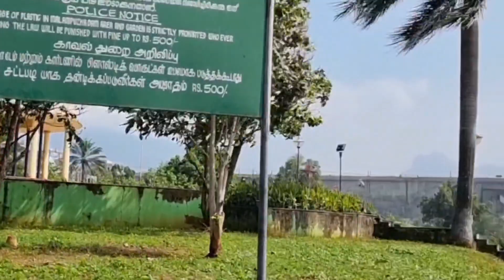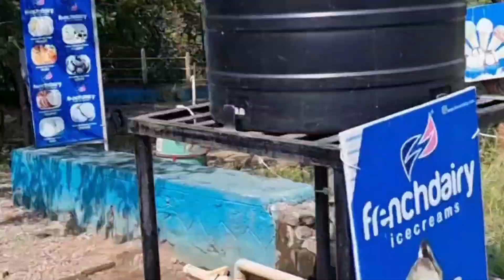MALAMPUZHA DAM PALAKKAD SHANA SHANU FOR LIF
SHANA SHANU FOR LIFE PALAKKAD